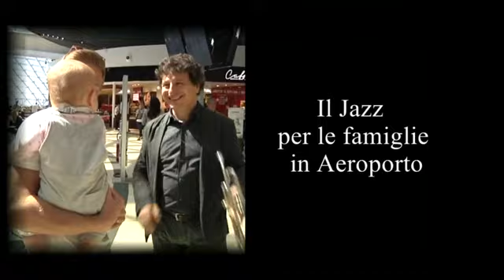Aeroporto Leonardo Da Vinci, musica jazz per i viaggiatori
Ha preso il via il 21 settembre 2017 a Fiumicino  la nuova programmazione di concerti e spettacoli jazz ideata da Aeroporti di Roma - in collaborazione con Fondazione Musica per Roma - per intrattenere i passeggeri, in particolare modo famiglie con bambini, che atterrano o decollano dal Leonardo da Vinci.